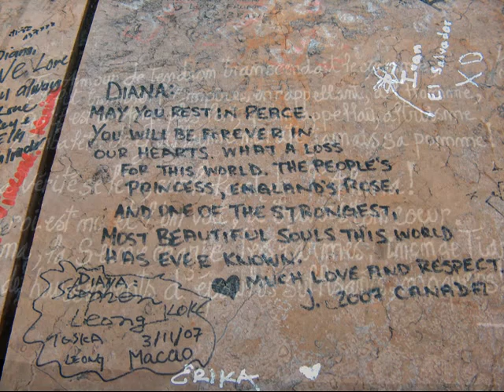PARIS, FRANCE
PARIS, It truly is the Romantic City, from the scenery to the walks along the Seine. Magnifique